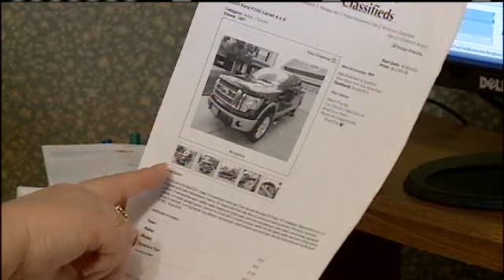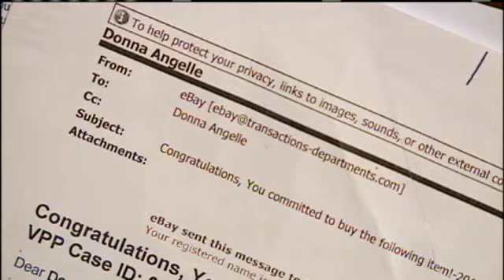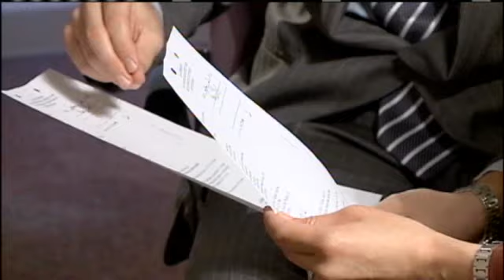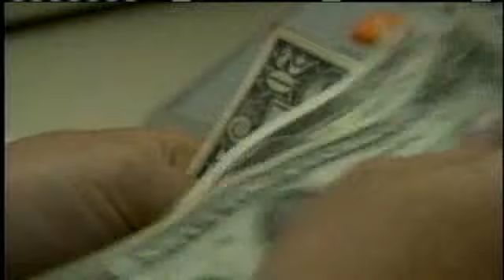Internet Crime Ring Is International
An international crime ring that uses the internet to defraud people, has cost local citizens thousands of dollars.